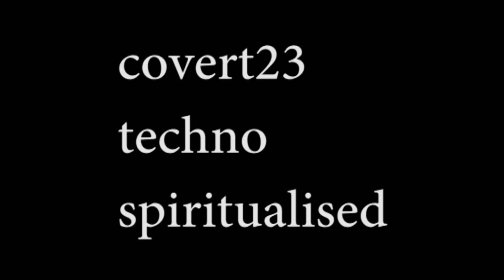spiritualised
techno by covert23